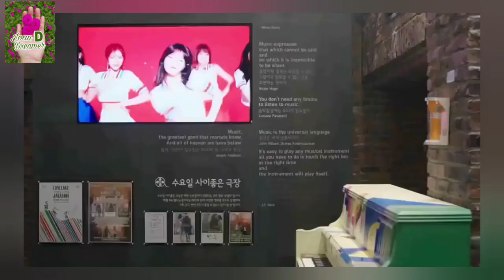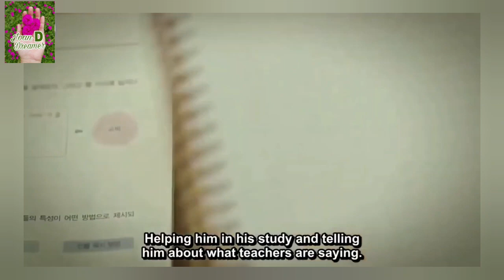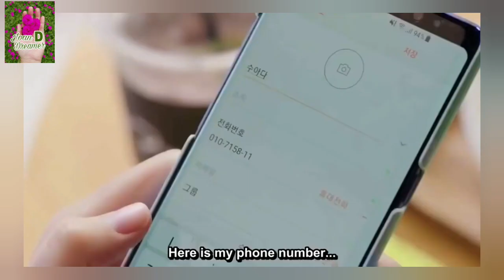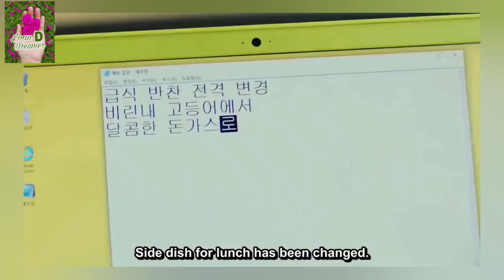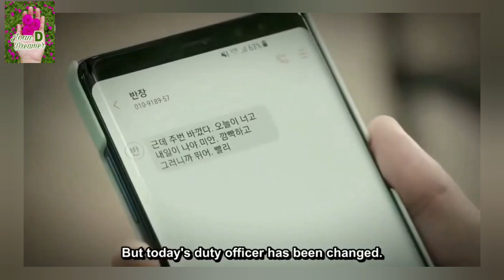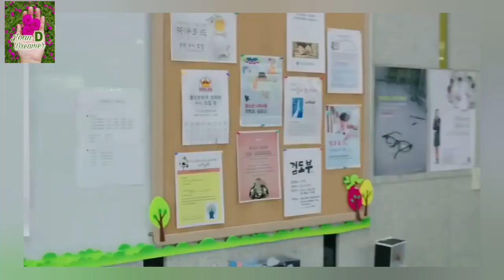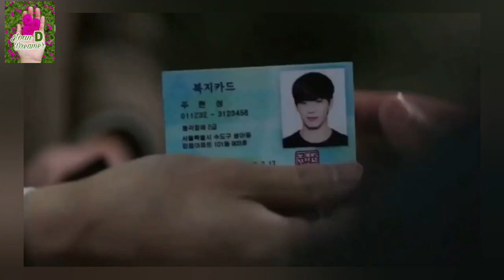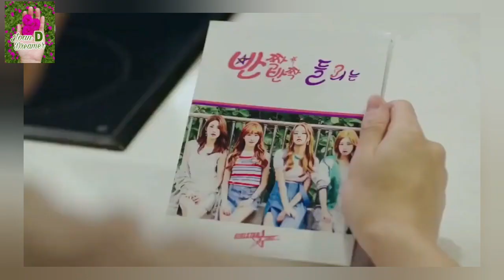Latest korean romantic drama full movie 2023 || Fall in love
Latest korean romantic full movie. Full on love with you

Korean full movie latest
Korean movies with English Subtitle
korean series
Romantic and drama
 Korean full movie
Korean love story
English romantic comedy movies
English tagalog dubbed movies latest
English Chinese movies latest
English action movies 2022
English romantic movies latest
English comedy movies latest
English action comedy movies
Chinese movies latest
Chines with English subtitle movies
Chinese tagalog dubbed movies
Chinese comedy movies latest
Chinese action movies latest
Korean tagalog dubbed latest
Korean tagalog dubbed movies
Korean romantic movies
Korean action movies latest
korean comedy tagalog dubbed full movies
Korean tagalog dubbed series
Korean movies latest
Korean BTS

Credit's to the certain owner